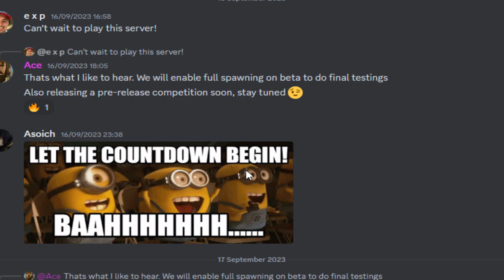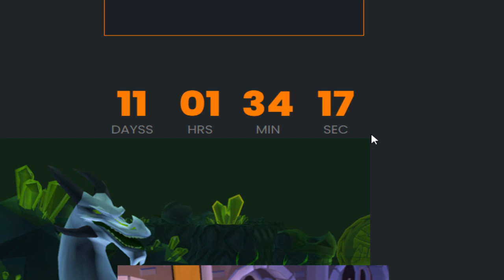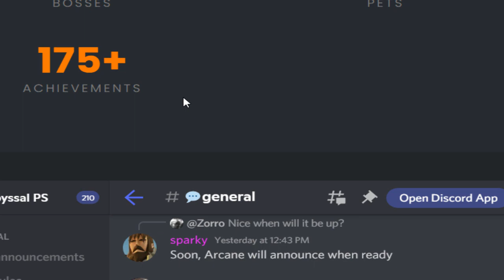Abyssal RSPS: *Hype is Real* New Semi-Custom RSPS Releasing in 10 Days! Competitions & Giveaway